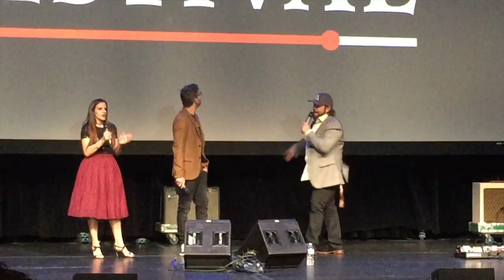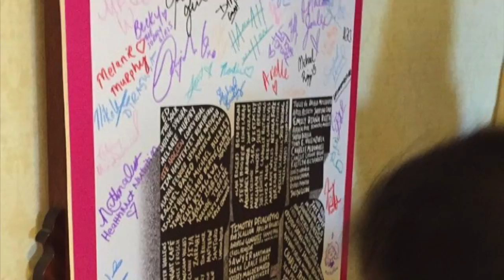Buffer Fest 2016